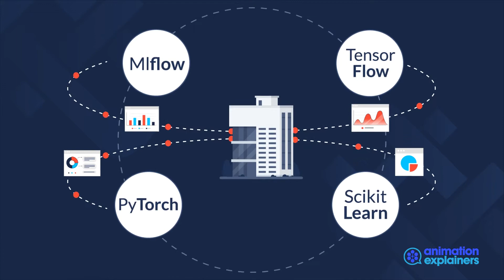Trillion (Video 4) | Explainer Video by Animation Explainers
Here is a video we worked on with Trillion in the IT & Software industry. To see more examples of great explainer videos see AnimationExplainers.com.